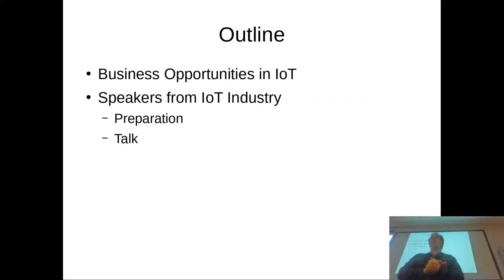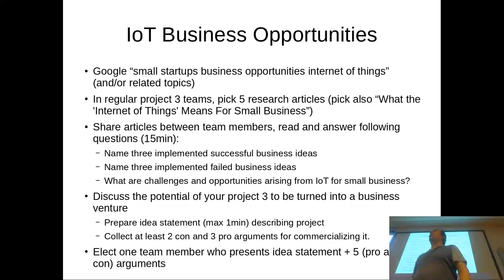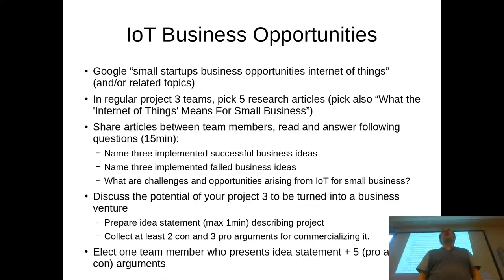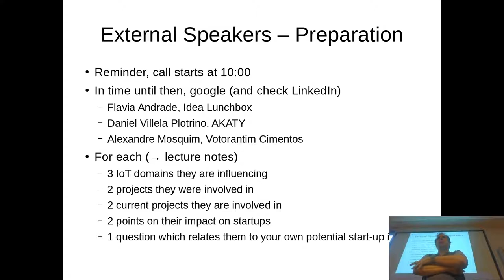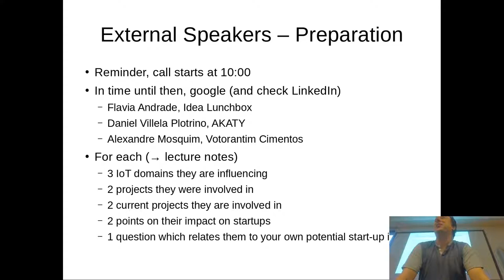IoT Introduction 2018 Session 11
11. session of ulno's IoT Introduction lecture.